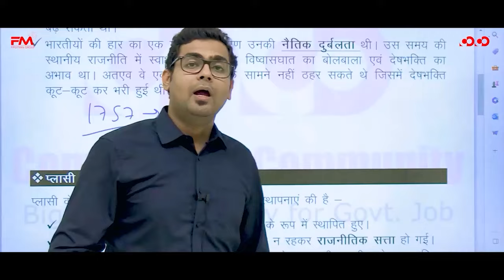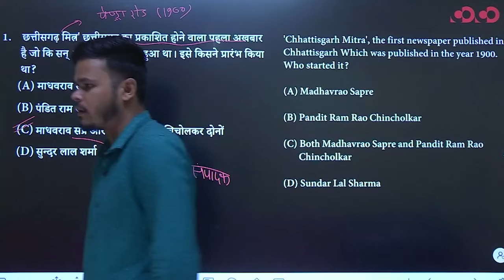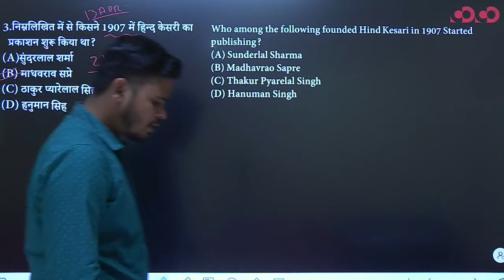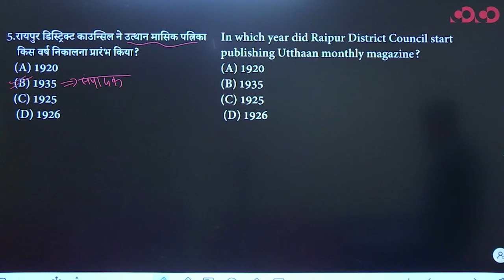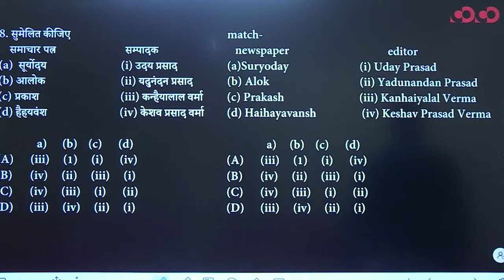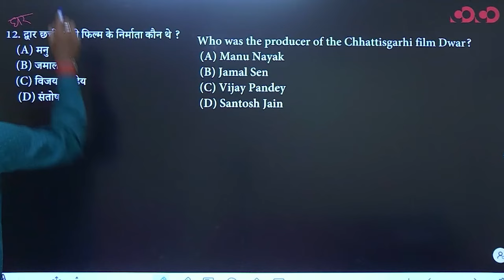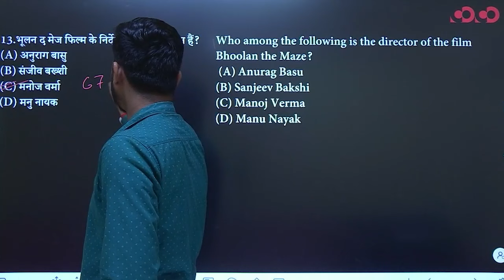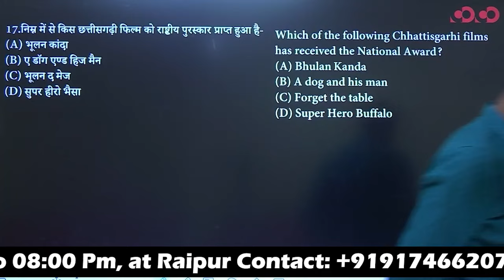Journalism and Film | Lec - 30 | Target on Prelims MCQ Series | Vinay Sir